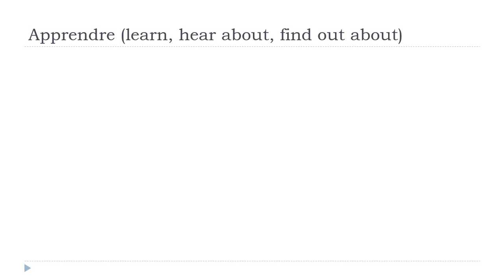Online francia kurzus = Apprendre # Indicatif Présent